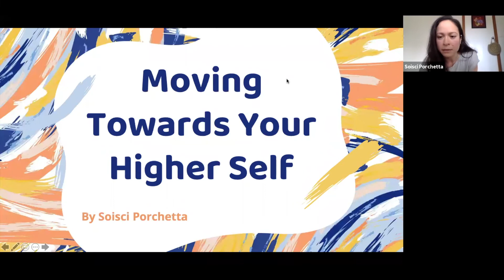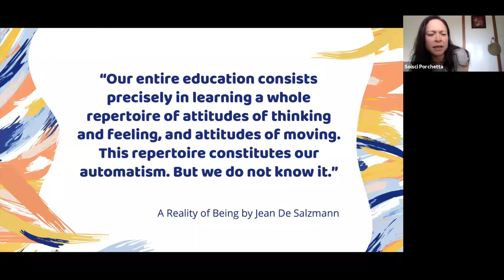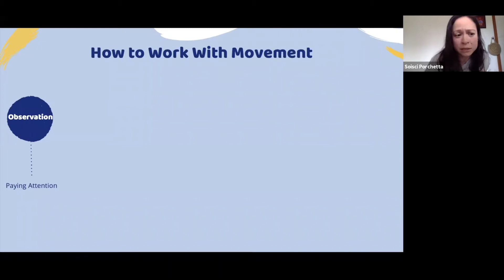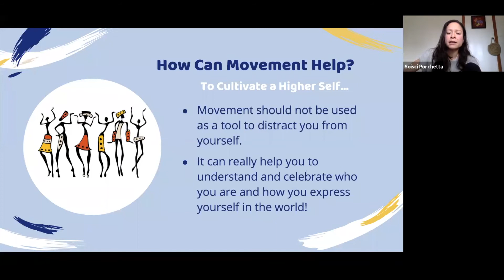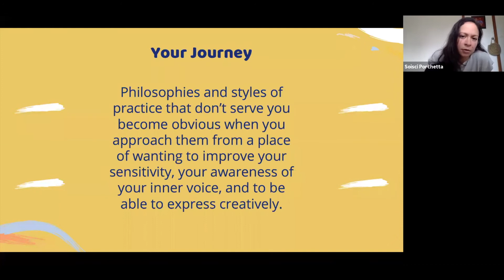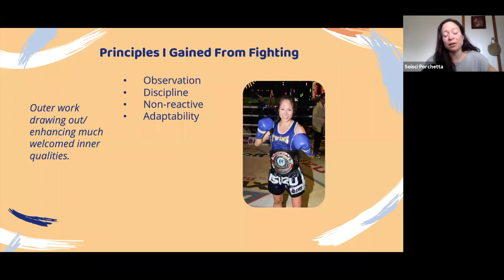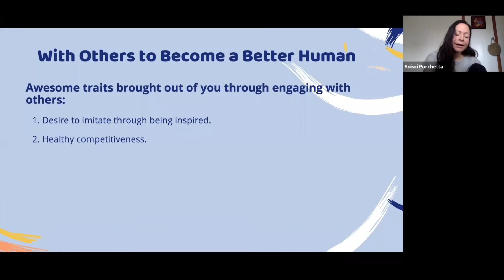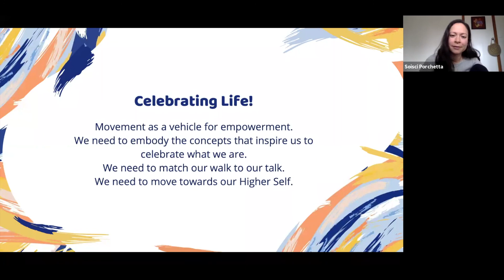Talk: Moving Towards Your Higher Self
This was a presentation I did for Rafe Kelley's (EMP) Embodied Movement Summit earlier this year. It combines what I have learnt across the different inner and outer practices I have done.

Moving towards your higher Self is a concept that is not only applicable to physical practice (movements) but to any creative human expression. The idea is to use our practice as a vehicle for self awareness, inner and outer transformation, and to embody the best human being that we can be!